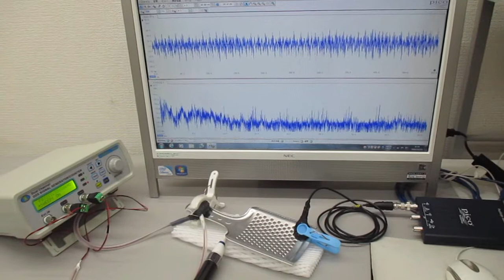新しい超音波伝搬用具の開発・製造技術（超音波伝搬実験） ultrasonic-labo